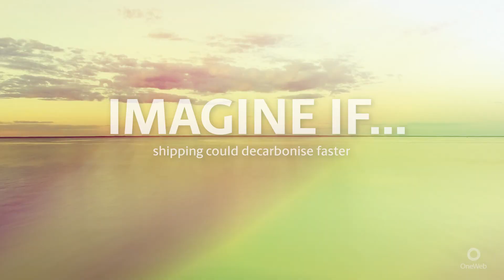OneWeb Maritime - London International Shipping Week 2021 Event Trailer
Evaluating ESG criteria is fast becoming a fundamental rationale for investment decision-making, and its impact is redefining shipping.

Imagine if shipping was as connected at sea, as it is on land. Imagine what could be achieved if multiple technologies could be used simultaneously onboard vessels to generate data in real-time and seamlessly exchange information.

Our Head of Maritime, Carole Plessy, joins a panel of experts for an afternoon of visionary debate during London International Shipping Week 2021.

Register for the “Shaping a new vision - Accelerating ESG strategies in shipping” livestream